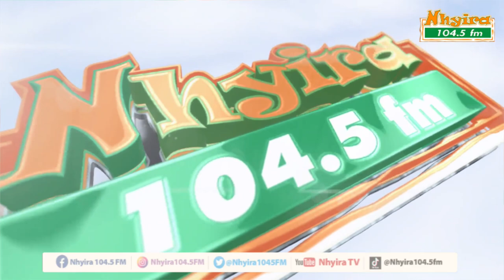I'm infected with HIV/AIDS by an unknown spirit.